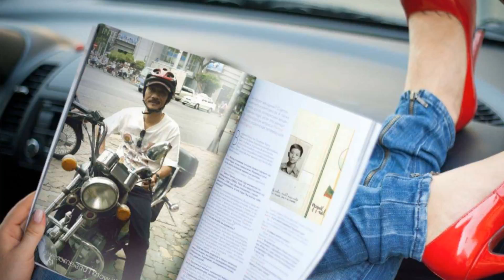Thầy Thân Văn Bá dạy Math Moderne ở Sài Gòn trước 1975!